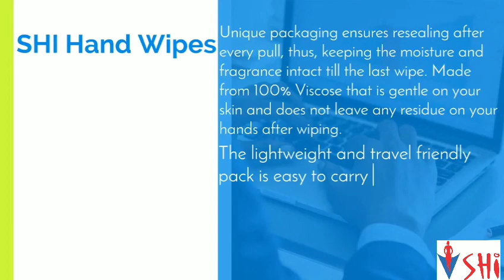SHI Hand Wipes With 99.9% Germ Kill Formula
Alcohol-Free
Ideal For: Boys, Men, Girls, Women
Scented Wipes

Keep your hand's germ-free with SHI Hand Sanitizing Wet Wipes. Whether you are out camping with your friends or just visiting a restaurant for dinner, these hand sanitizing wet wipes come handy whenever you need them. Contains Triclosan that effectively disinfects hands owing to its potent anti-fungal and anti-bacterial properties. Contains Aloe Vera that keeps the skin hydrated and nourished. Unique packaging ensures resealing after every pull, thus, keeping the moisture and fragrance intact till the last wipe. Made from 100% Viscose that is gentle on your skin and does not leave any residue on your hands after wiping. The wipes are 100% natural and biodegradable so that you can use and dispose of without any hassles. The lightweight and the travel-friendly pack is easy to carry around for clean hands whenever you want.

Order Links :
1. SHI Hand Wipes Pack of 30 Wipes (15 Wipes x 2 Packets) (30 Pieces)
2.SHI Hand Wipes Pack of 60 Wipes (15 Wipes x 4 Packets) (60 Pieces)
3.SHI Hand Wipes With 99.9% Germ Kill Formula (Pack Of 15 X 6)
4.SHI Hand Wipes (15 Wipes x 84 Packets)
5. Hand Wipes 99% Germ Kill Formula (Pack of 10)
6.Shi Hand Wipes with 99.9% Germ* Kills Formula Pack of 5
amazon.in/Hand-Wipes-99-9-Kills-Formula/dp/B08F37WF8R/ref=sr_1_6?dchild=1&keywords=hand+wipes&m=A1JK91FG1BCYHQ&qid=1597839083&s=merchant-items&sr=1-6.Shi Hand Sanitizer Wipes -Pack of 2